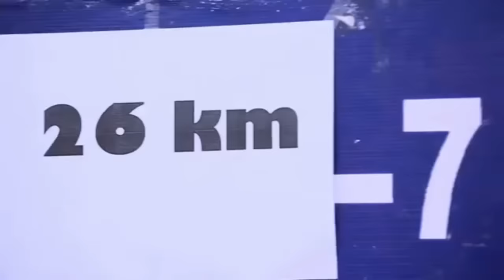IPS Motivational Video For UPSC Aspirants || Inspirational Journey || IPS Officer Training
IPS Motivational Video For UPSC Aspirants || Inspirational Journey || IPS Officer Training at National Police Academy.